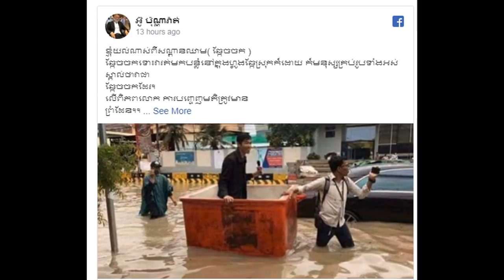ក្រោយពីលោក សុវណ្ណរិទ្ធិ ចាប់ខ្លួនបញ្ជូនទៅតុលាការស្រាប់តែ នាយក្រឹម និយាយថាខ្ញុំយល់ណាស់ពីសណ្ដានឈាម